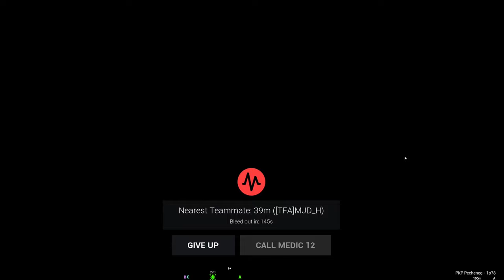Squad Gameplay | Russian army VS US army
Disorganized team and frustrating game
Squad B19